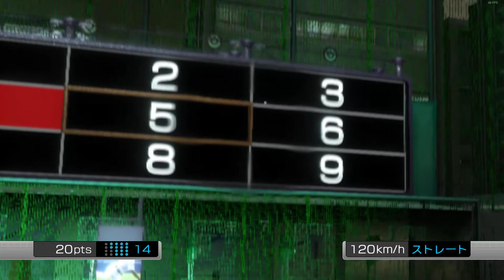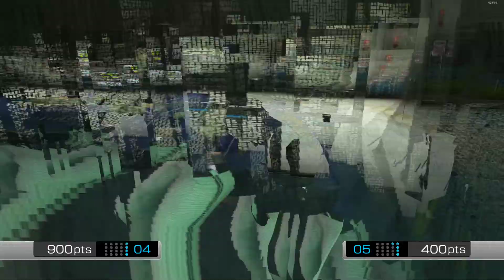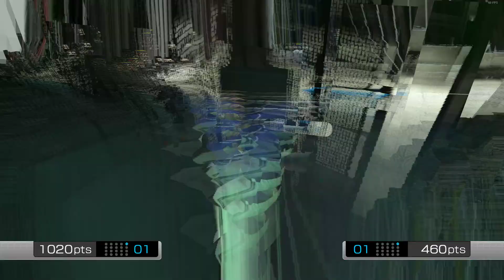Yakuza 3 Remastered – Substory#22 Rough Draft 悩めるドラフト1位 (Full Japanese)